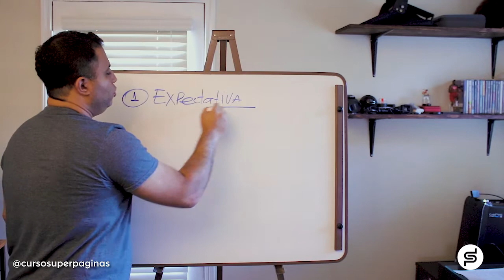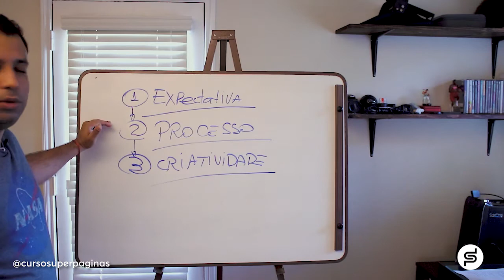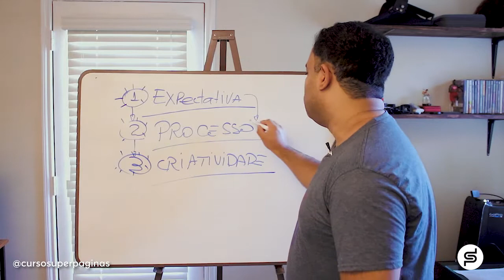Aula 2 - Seu Instrutor - Curso Super Páginas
Torne-se Aluno do Super Páginas!